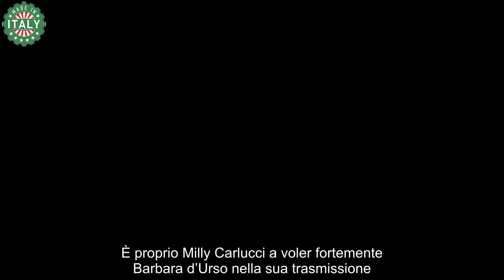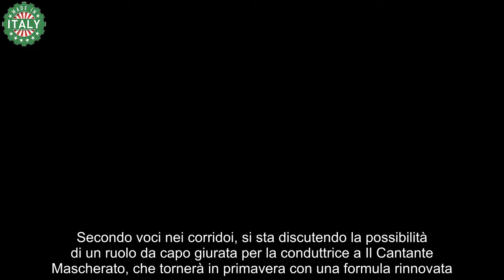Barbara D’Urso Le Emozioni di Ballando con le Stelle e l’Incontro con Milly Carlucci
Ora è ufficiale: Barbara D'Urso sarà ballerina per una notte nella puntata del 5 ottobre di Ballando con le stelle. Milly Carlucci ha confermato la notizia durante la conferenza stampa della nuova edizione, spiegando che in passato avevano già tentato di far partecipare l'ex conduttrice di Canale 5, senza però riuscirci a causa dei numerosi impegni della presentatrice. Durante la recente conferenza stampa di presentazione della nuova edizione del dancing show, Carlucci ha confermato che l'invito a Barbara D'Urso non ha alcun legame con la possibilità di creare polemiche con la giurata Selvaggia Lucarelli, affermando: "Non cerco la polemica". Il programma del sabato sera di Rai1 prenderà il via sabato 28 settembre in prime time sulla prima rete della tv di Stato.